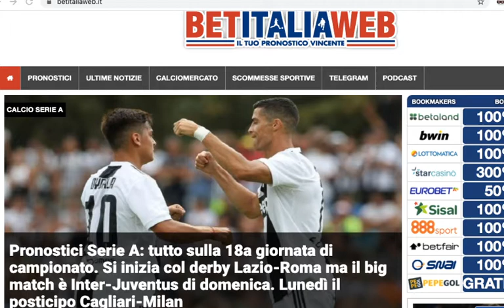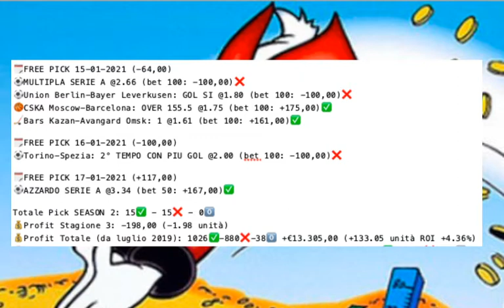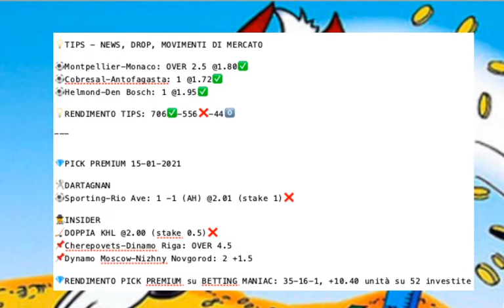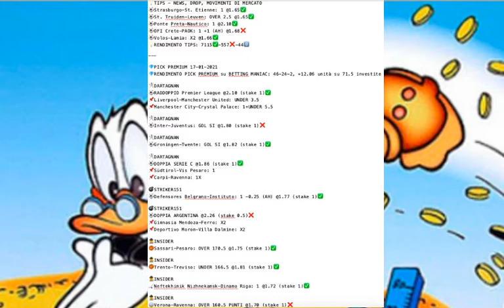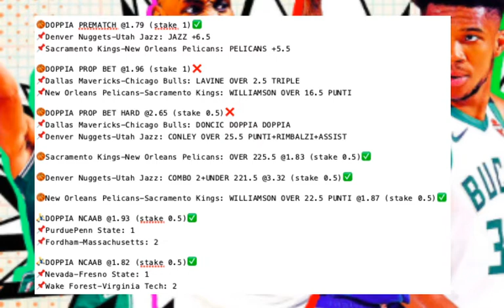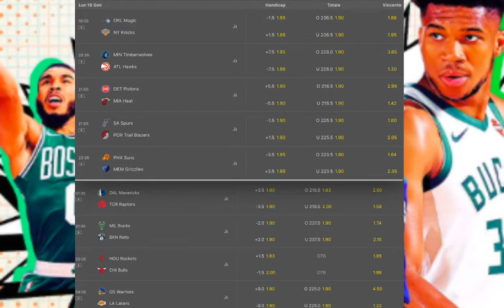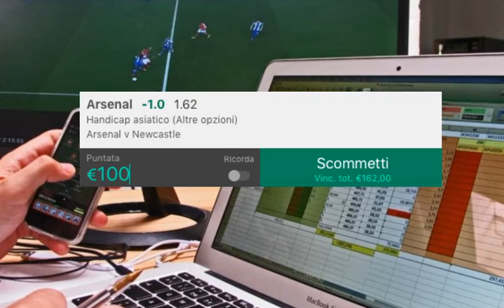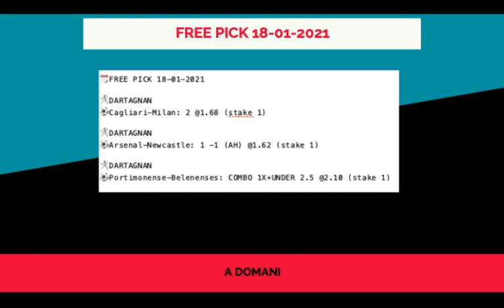BET DailyShow #399:Calcio (posticipi Serie A,Premier, Primeira)Basket, Sport USA MLK Day+3 FREE PICK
Vediamo insieme il programma di scommesse sportive di lunedì 158 gennaio 2021, prima puntata della settimana. Vediamo i risultati più interessanti del weekend e poi partiamo spediti col Calcio visto che si giocano i posticipi di Serie A (Cagliari-Milan), Premier League (monday night Arsenal-Newcastle) e Primeira Liga (Portimonense-Belenenses). C'è anche un recupero di pallacanestro italiana di Serie A2 e di Eurolega (Real Madrid-Stella Rossa), ma oggi è il Martin Luther King Day e si inizia alle 18 italiane con 9 partite di Basket NBA e altre 10 di Hockey NHL. In tutto vi diamo 3 FREE PICK, tutte sul calcio, e tanti spunti per le scommesse come ogni giorno.